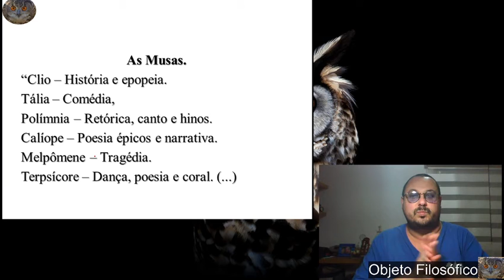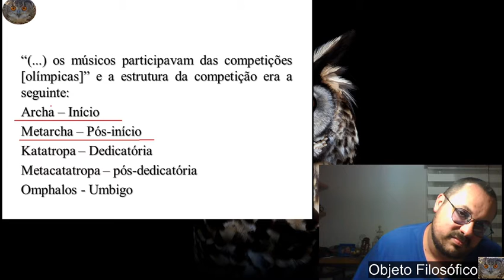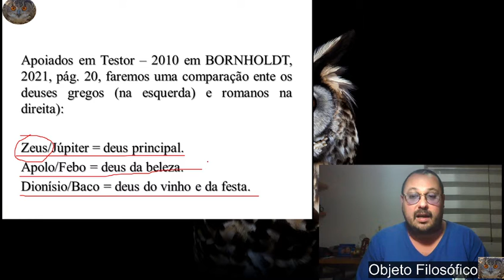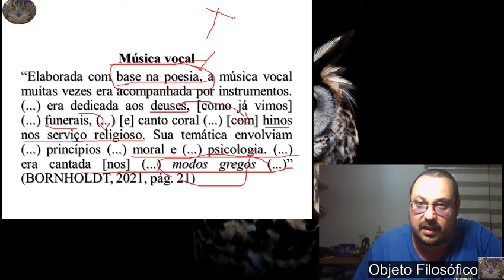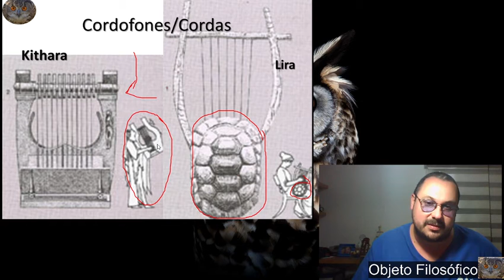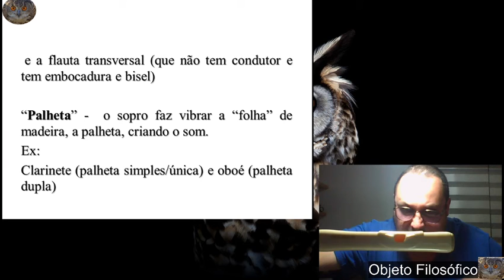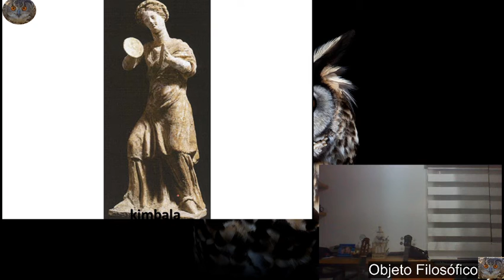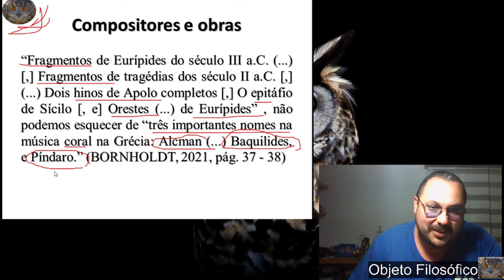Música, história e estética 4 B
(como poderia ser o fingerstyle na Grécia antiga)